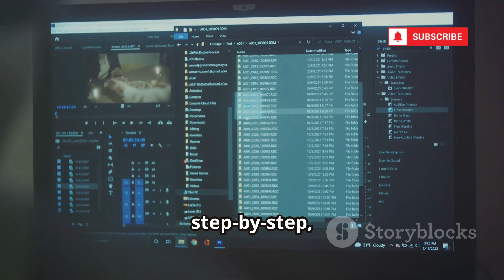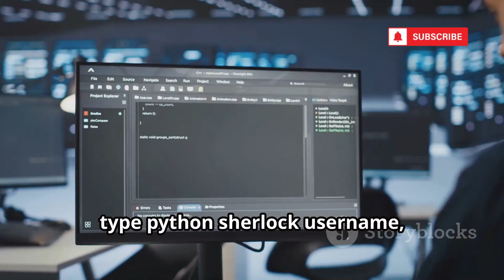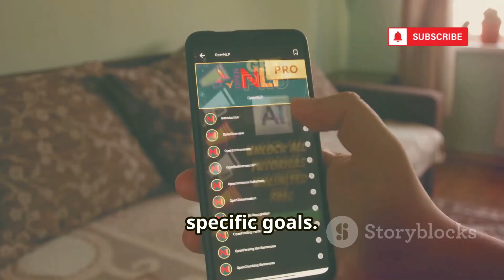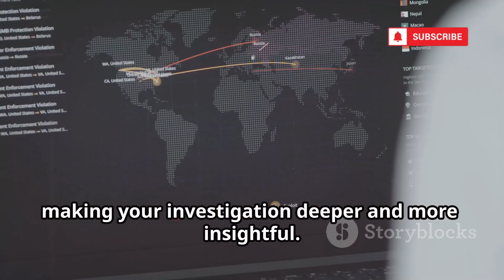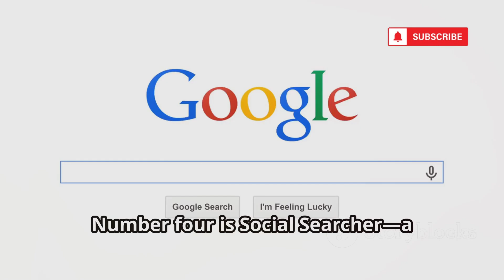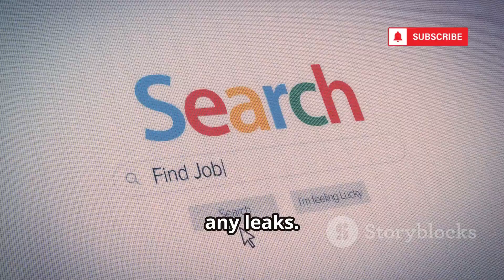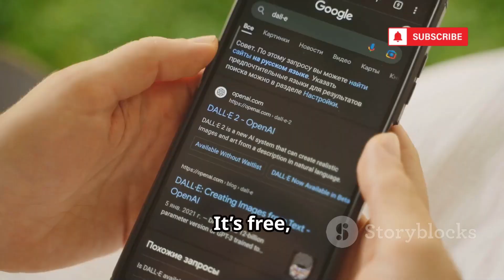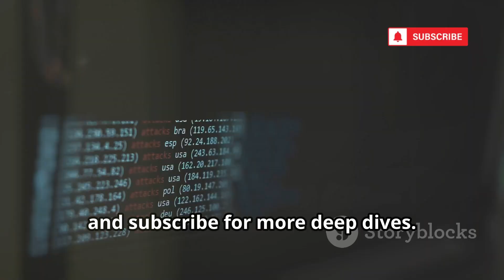10 FREE AI OSINT Tools to Find Anyone Online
10 FREE AI OSINT Tools to Find Anyone Online

Discover how to protect your privacy in 2025 with our deep dive into **digital footprints** and **online safety**. In this video, we introduce **10 free AI-powered OSINT tools**—from Sherlock and SpiderFoot to Maltego, Social Searcher, and Pipl—that uncover hidden information and help you analyze your digital presence. Follow our step-by-step walkthroughs to learn how tools like Intelligence X, Have I Been Pwned, TinEye, and Namechk can safeguard your identity, trace data breaches, and secure your social media accounts. We’ll also cover Google Dorking for advanced searches and ethical considerations for using these tools.

OUTLINE:

00:00:00 The Most Powerful FREE Tools to Find ANYONE Online
00:00:35 The Ultimate Username Detective
00:02:33 Your Personal AI OSINT Army
00:04:54 Connecting the Dots Visually
00:06:59 The Social Media Time Machine
00:07:34 The People Search Engine on Steroids
00:08:13 Searching the Dark Corners of the Web
00:09:00 Hacking Google for Intel
00:09:27 Your Personal Breach Alarm
00:10:01 The Reverse Image Search Super-Tool
00:10:33 Mapping a Digital Identity Instantly
00:11:05 Use This Power Responsibly